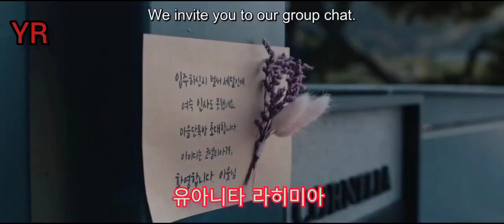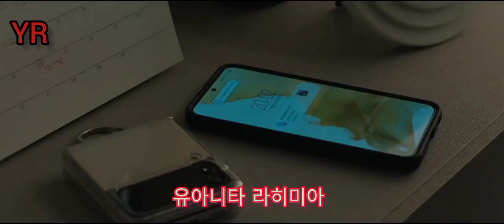MV Drakor Web Lies Hidden In My Garden Night Part 01 By Juniel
MV Drakor Web Lies Hidden In My Garden
2023

Title :  Night
By : Juniel

Malam
 malam yang bersinar
bayang-bayang kehidupan yang tak berdaya
Di ujung keputusasaan

mengejar keselamatan
tidak ada yang tahu
kesendirian
berjalan di jalan terang
matamu
kenapa kosong sekali

berkerudung
kebenaran yang kelam
Bahkan jika aku menahan napas
aku rela tertawa

Lampu. Cahaya bersinar
Seolah aku bisa menyentuhnya jika aku mengulurkan tanganku
Seolah mengabaikanku

pergi
diam-diam di bawah sinar bulan
lalalala lalalalalala -
denyut jantung
Belenggu yang berat
detak jantung itu
sekarang membuat saya bergerak

bertemu sepanjang musim dingin
mimpi yang tidak berarti
malam yang jauh
normal adalah fantasi

Malam. malam yang bersinar
Di ujung keputus asaan
mengejar keselamatan
tidak ada yang tahu. (bbi)